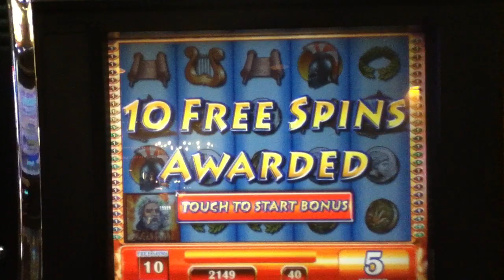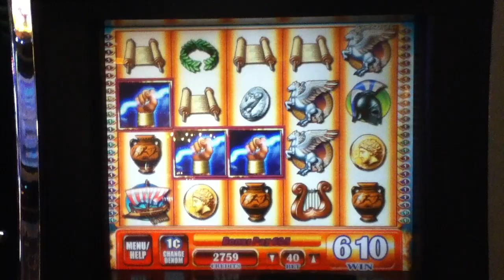ZEUS II Penny Video Slot Machine with BONUS Las Vegas Casino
10 Free Spin Bonus